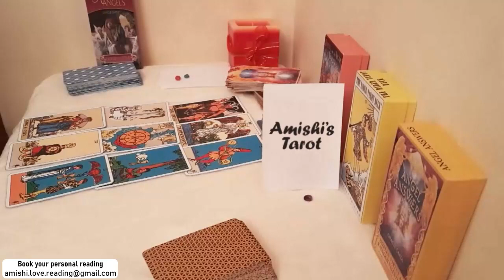Pisces Tarot Bonus LOVE Reading November 2021 They Can't Let You Go !